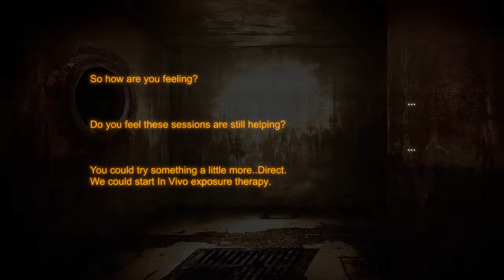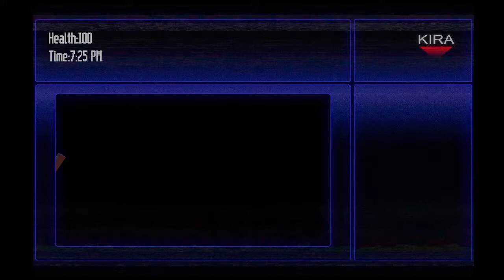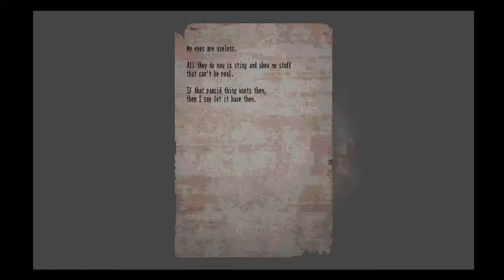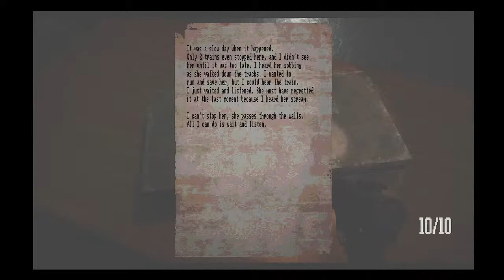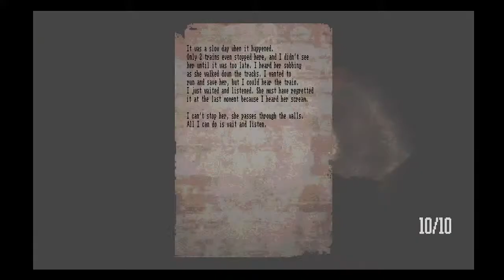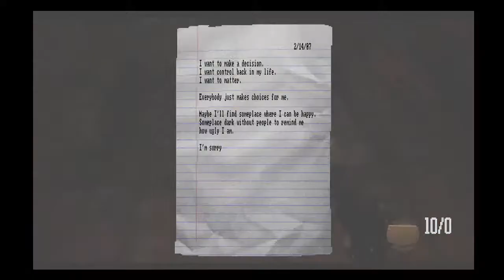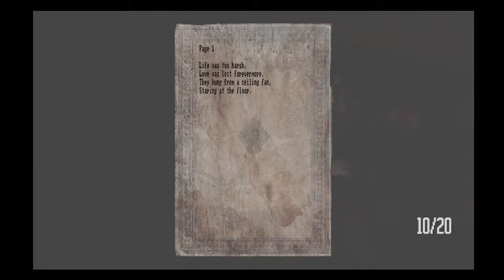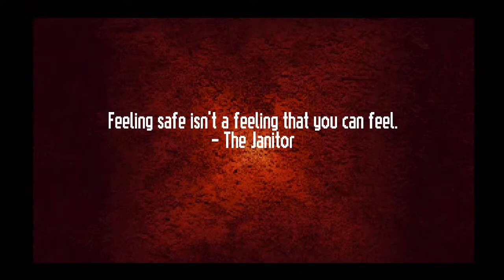Pain / Lost in vivo live stream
hi all i hope you enjoy the stream